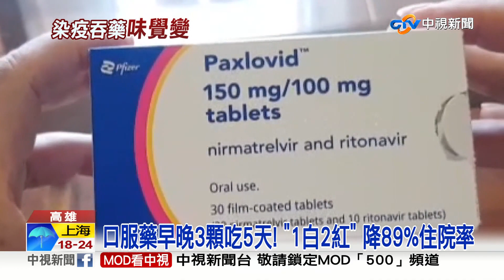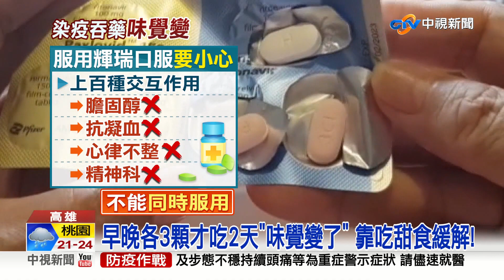醫染疫吞口服藥! 早晚各3顆"味覺變" 靠吃甜食緩解│中視新聞 20220524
國內疫情持續嚴峻，第一線醫生也難以倖免高雄一位知名診所醫師21號晚上喉嚨怪怪的，快篩確診，年紀65歲以上，符合抗病毒口服藥使用條件，早晚各吃3顆，要連續吃5次，臨床實驗可以降低高危患者89%住院率，但副作用包括腹瀉，肌肉痠痛和味覺改變等等，醫師很有感，因為嘴巴出現苦澀味，靠著吃甜食來緩解。